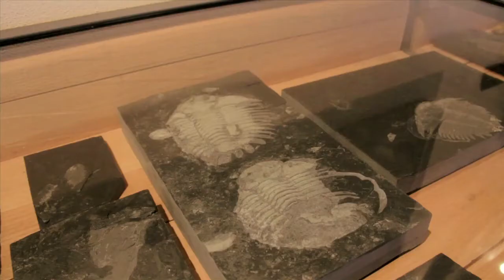National and natural parks in Porto and Northern Portugal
Porto is one of the oldest tourist destinations in Europe and benefits from a privileged geographic location, complemented by a modern transport and communications network. The richness of its monumental and artistic heritage, Port Wine, numerous leisure facilities and its cultural attractions invite you to visit this contemporary and inspired city well-known for its hospitality.